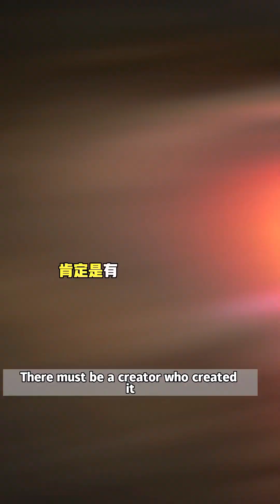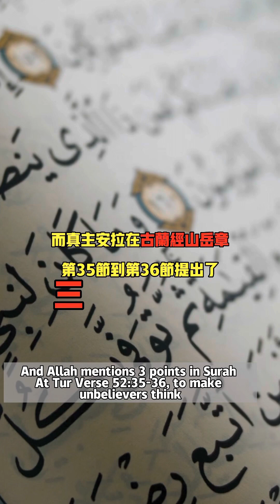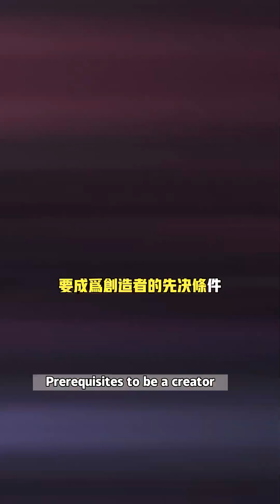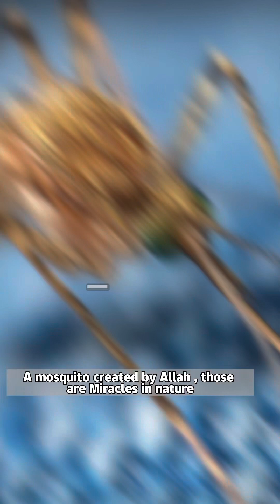【Part1】為什麼伊斯蘭是真理？Why Islam is the truth？